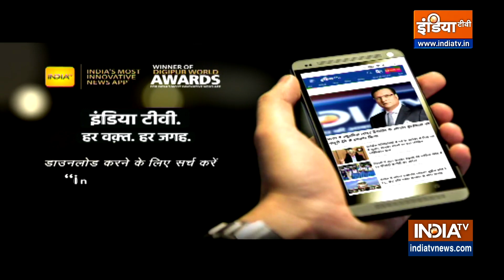ED-CBI के खिलाफ 14 विपक्षी दलों द्वारा दायर याचिका पर सुनवाई से Supreme Court ने किया इनकार किया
Supreme Court On ED-CBI Hearing: सुप्रीम कोर्ट ने कांग्रेस(Congress) के नेतृत्व में 14 विपक्षी दलों द्वारा दायर एक याचिका पर विचार करने से इंकार कर दिया है। इस याचिका में विपक्षी नेताओं के खिलाफ सीबीआई और ईडी जैसी केंद्रीय जांच एजेंसियों के "मनमाने उपयोग" का आरोप लगाया गया था